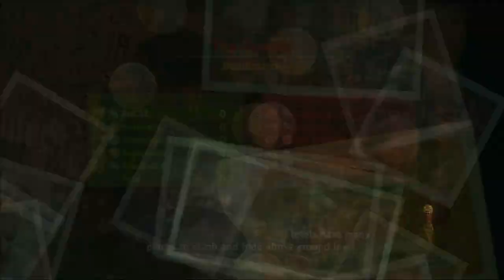U2 Tournament 2013 Quarter Finals - [WwK-] Vs. [ Ox ] Match 1 of 3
The music used in this video is owned by it's respective parties and should not be taken as a violation of the TOS. the songs used are credited in this description.